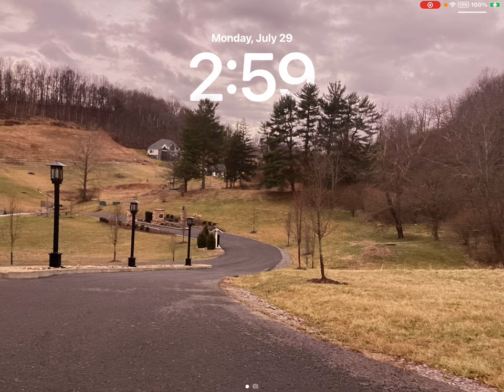July 29, 2024